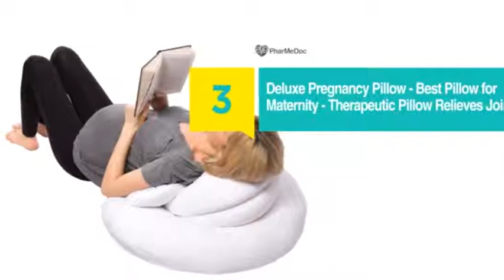PharMeDoc Total Body Pregnancy Pillow The World's MOST Comfortable &amp; Relaxing Maternity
PharMeDoc Total Body Pregnancy Pillow   The World's MOST Comfortable &amp; Relaxing Maternity   , PharMeDoc Total Body Pregnancy Pillow   The World's MOST Comfortable &amp; Relaxing Maternity